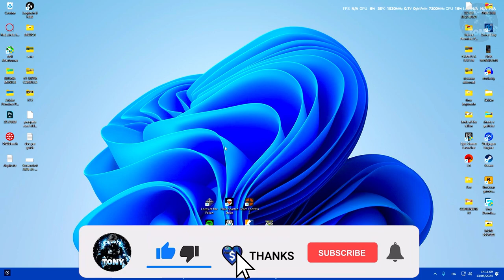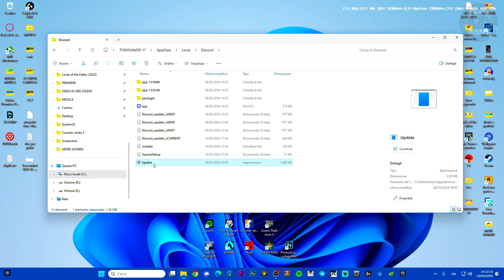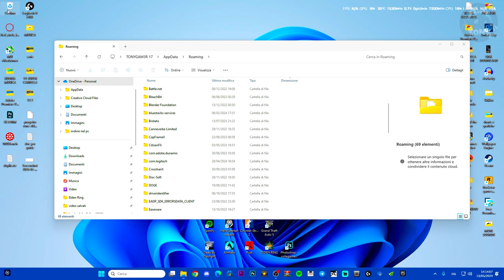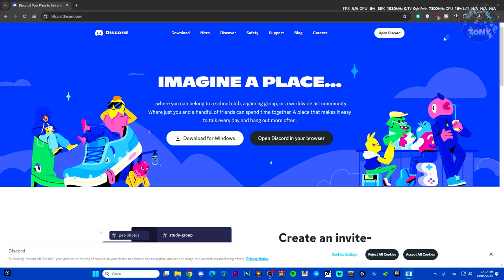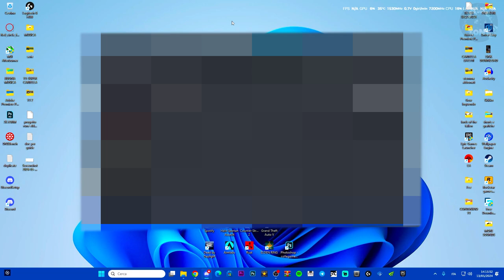Aggionamento fallito di DISCORD - Riprova in 10 secondi, COME RISOLVERE L'ERRORE IN LOOP! TUTORIAL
MIO REFCODE:563685ph1

PC:
MOBO: B450 GAMING PLUS
CPU: R5 3600
GPU: 1660 SUPER
RAM: 16 GB
CASE: 4000D AIRFLOW CASE CORSAIR

VIDEO TUTORIAL
               GAMES---TECH---MICROSOFT